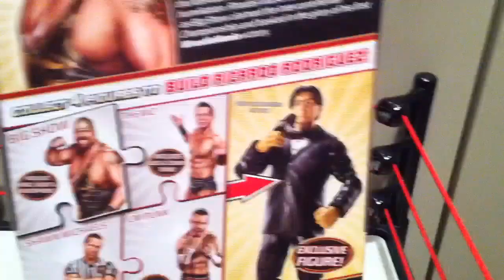WWE ACTION INSIDER: Big Show WM28 BOPPV Figure Review Mattel "grims toy show" toysrus exclusive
Grim's Toy Show takes you ringside for a hilariously funny WWE wrestling action figure review and insider look at Mattel Elite Best of Pay Per View Wrestlemania 28 Big Show "The big show" Toysrus Toys r us exclusive build a figure with Ricardo Rodriquez from Grim's awesome and amazing collection display of WWE toys and action figures !!!